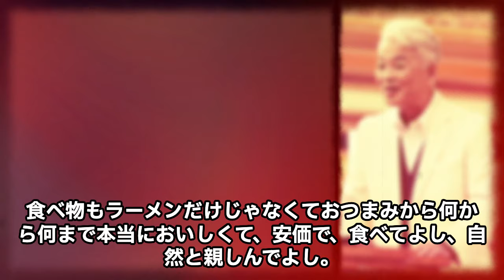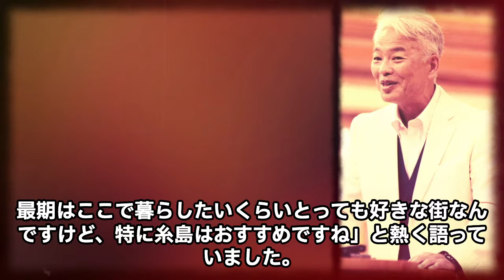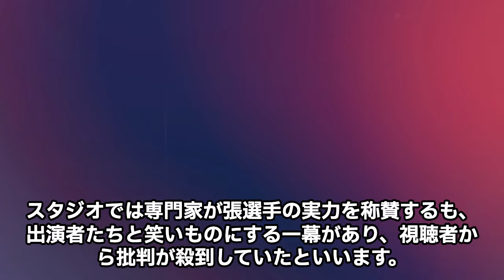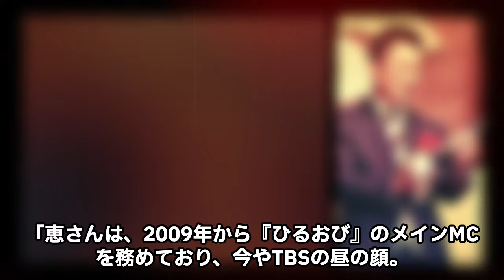恵俊彰が引退表明した真相…「ひるおび」司会者の陰湿すぎる"パワハラ"に非難殺到…最悪の人間性やTBSの明らかな忖度に視聴者は不満爆発…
近年、MCとしての評価が低下しつつある恵俊彰さん。彼の進行に対する批判や、「モリハラ」問題、さらにはスポーツ番組での発言など、視聴者からの不満が噴出しています。また、ドラマでの悪役出演に関するTBSの忖度疑惑にも注目が集まっています。かつては「ひるおび」の顔として成功していた彼ですが、今、彼に何が起こっているのでしょうか？今回の動画では、恵俊彰さんに迫ります。